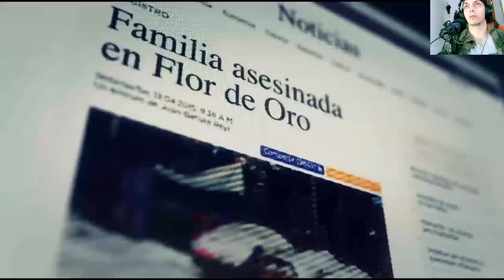La historia de Tom Clancy's Ghost Recon Wildlands | En Español | Capítulo 34